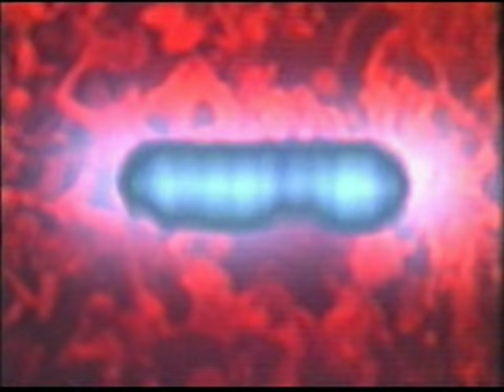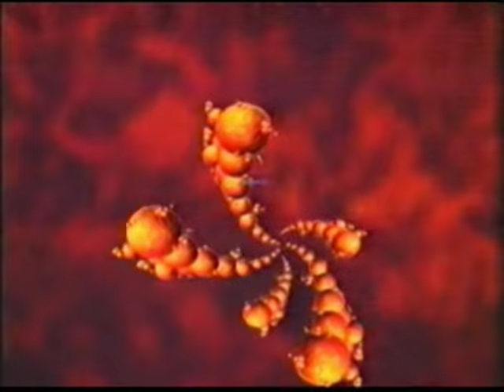Thunderdome 1997 | Official Live Registration Part 1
90 min live registration of Thunderdome '97, 23 march 1997, Sportpaleis Antwerp.

DJ's: Buzz Fuzz , Bass-D, King Matthew, Dione , Gizmo , Unity , Weirdo , The Darkraver, Darien Kelly, Lady Dana , MC Jerky , MC Solomon , MCT.